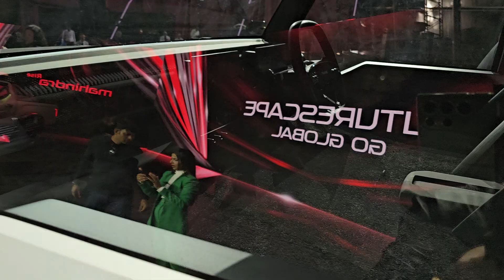Mahindra THAR.e | Thar EV Concept Walkaround | Hindi | GearFliQ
In the race of EVs, the iconic Thar also makes an entry with the Thar.e concept. See what it offers in this video.